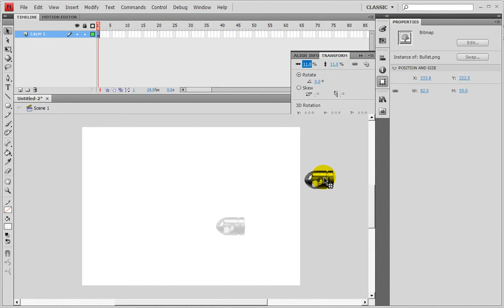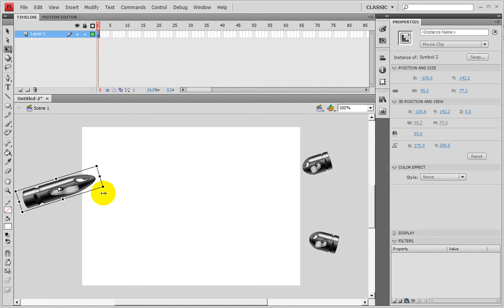[사당역4번출구 바로앞 휴먼컴퓨터아트학원] 플래시17일차_나르는 총알들_무비클립속의 무비클립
[사당역4번출구 바로앞 휴먼컴퓨터아트학원]
플래시17일차_나르는 총알들_
무비클립속의 무비클립